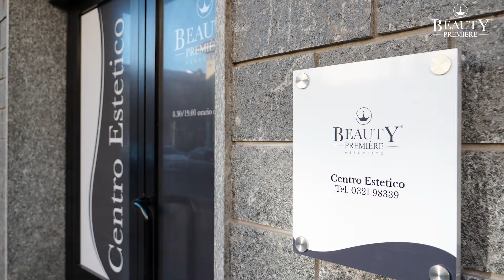Beauty Première® Bellinzago Novarese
✨Il centro Beauty Première Bellinzago Novarese cambia LOOK!
La titolare Stefania Pede vi aspetta insieme al suo staff in via della Libertà 148 per offrirvi l'eccellenza dei trattamenti benessere e di estetica avanzata.